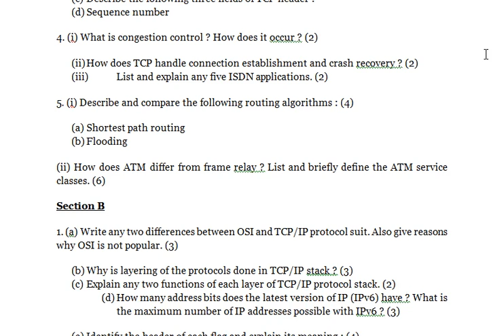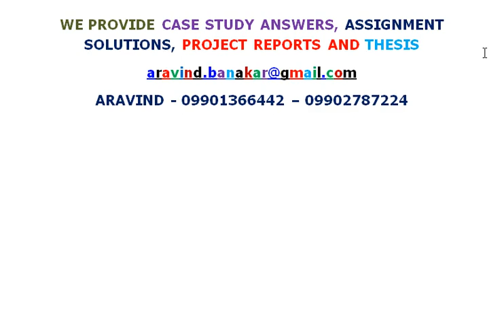Network Management 1 - Differentiate between virtual circuit and datagram’s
Network Management
1. (i) List the five key differences between TCP reference model and OSI reference model. (2)
2) Write the similarities and differences between packet and cell switching. (2)
3) Why is the data link layer in a LAN subdivided into Logical Link Control (LLC) and Medium Access Control (MAC) sub-layers ? (2)
4) List the characteristics of broadband coaxial cable. (2)
5) Differentiate between virtual circuit and datagram’s. (2)
6) The maximum payload of TCP segment is 62 1/2,2 1/212 1/2 bytes. Why ? (3)
7) What are sliding window protocols ? Explain one-bit sliding window protocol with an appropriate diagram. (2)
2. (i) Name all the basic network topologies and describe advantages of each. Draw proper diagram tor each topology. (2)
(ii) Explain the following terms : (2)
a) Bandwidth
b) Channel capacity
c) Multiplexing
d) Quality of Service (QoS)
e) Full-Duplex Transmission
(iii) What is the basic purpose of MAC layer protocol ? Explain the function of following MAC layer protocols :
(a) Ethernet
(b) Token bus (2)
3. (i) Describe the characteristics and application or the following network devices : (6)
(a) Routers
(b) Bridges
(iii) Answer the following : (4)
(a) Explain ISDN BRI Services.
(b) Differentiate between broadband and baseboard services.
(d) Sequence number
4. (i) What is congestion control ? How does it occur ? (2)
(ii) How does TCP handle connection establishment and crash recovery ? (2)
(iii) List and explain any five ISDN applications. (2)
5. (i) Describe and compare the following routing algorithms : (4)
(a) Shortest path routing
(b) Flooding
(ii) How does ATM differ from frame relay ? List and briefly define the ATM service classes. (6)
Section B
1. (a) Write any two differences between OSI and TCP/IP protocol suit. Also give reasons why OSI is not popular. (3)
(b) Why is layering of the protocols done in TCP/IP stack ? (3)
(c) Explain any two functions of each layer of TCP/IP protocol stack. (2)
(d) How many address bits does the latest version of IP (IPv6) have ? What is the maximum number of IP addresses possible with IPv6 ? (3)
(e) Identify the header of each flag and explain its meaning : (4)
(i) URG
(ii) ACK
(iii) FIN (iv) RST
(f) How is flow control managed by Sliding Window protocol ? (3)
2. (a) What is Ethernet ? How does it work ? Also explain the fields of Ethernet Frame Format. (4)
(b) What is First-Octet Rule ? Give an example to explain it. (3)
3. (a) What is the significance of hierarchical naming scheme ? Differentiate among following addresses and their meaning with reference of DNS : (5)